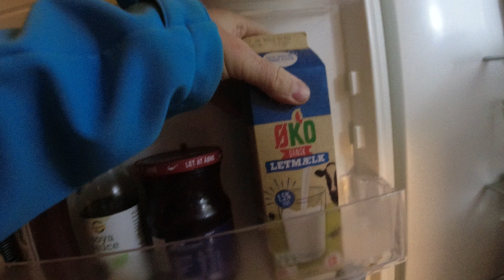MongoTV_14092 - Cykler Til LIDL TORSDAG AFTEN og Køber BILLIG KAGE-BRØD-CHIPS På KREDIT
God TORSDAG AFTEN. Der er billig kage og brød, hver aften i LIDL, efter klokken 21, eller en halv time før lukketid :-) Så det kan man gøre hver dag, tage i LIDL hver aften, efter klokken 21, og lige købe 1-2 kager, og lidt brød, til halv pris. Men det er nok ikke så godt, for ens vægt. Der røg lige 2 poser billig chips med hjem igen også. Jeg er træt nu, og klokken den er snart 22. Så godaften og godnat..zzz